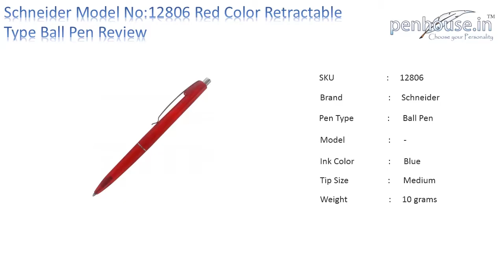Schneider model no: 12806 Red Color Body Click Type Ball Pen